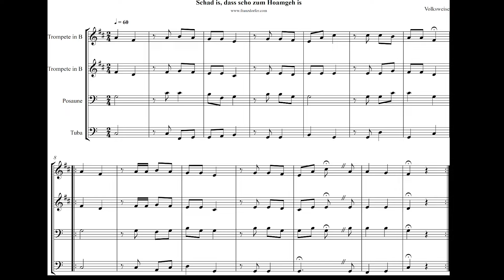Schad is , dass scho zum Hoamgeh is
4stimmig brassquartett,